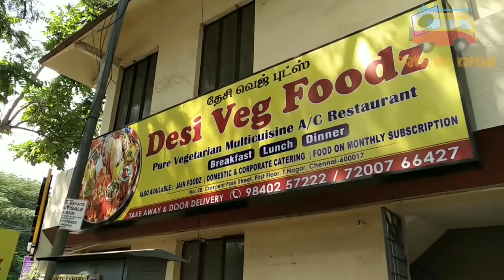Punjabi Thali Review at Desi Veg Foodz, T. Nagar.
Punjabi Thali @ 220 Rs - Taste is very good. Just like home made! Def must try.

Desi Veg Foodz
28, Crescent Park Street, 1st floor, T. Nagar, Chennai - 17.
Back side of Natesan park.